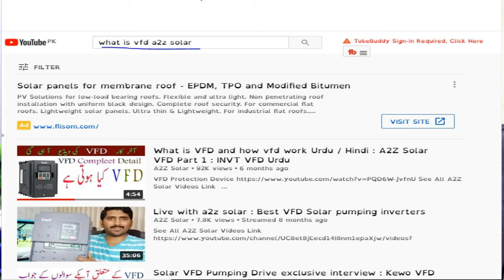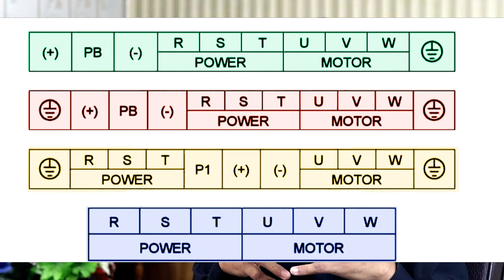INVT vfd connection with motor |INVT VFD installation guide |VFD Complete Wiring | وی ایف ڈی کنیکشن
VFD Motor Connection | VFD Solar Connection
VFD Ac Connection